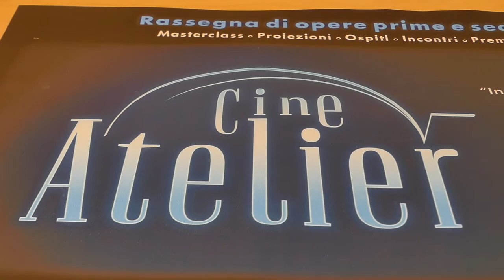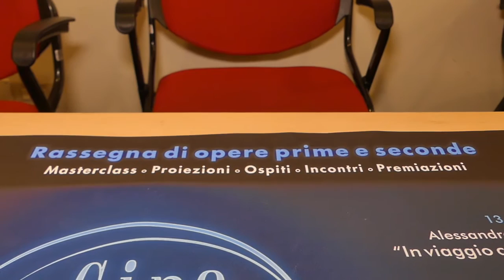CINEATELIER - Il cinema a Poggio a Caiano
Presentazione della rassegna diretta da Emanuela Mascherini e Stefano Amadio che avrà luogo a Poggio a Caiano dal 13 marzo 2020 al 5 aprile 2020. Quattro i film proposti accompagnati in sala dai rispettivi registi.